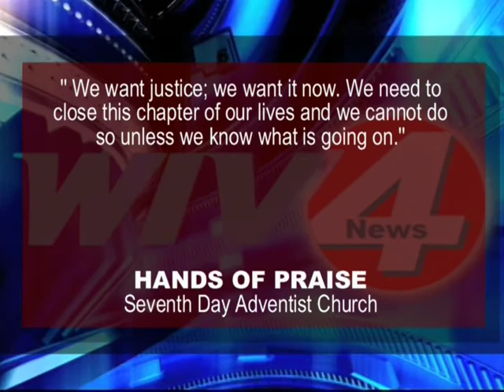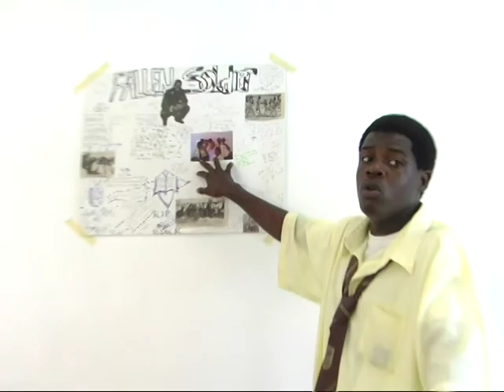Wensley Joseph Murder Update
Wensly Jospeh Murder Update